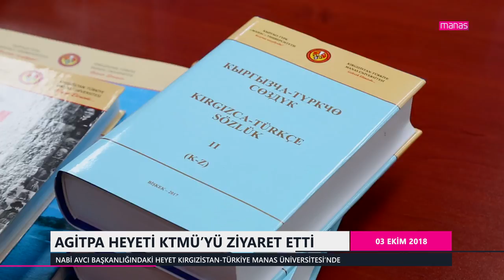AGİTPA HEYETİ KTMÜ’YÜ ZİYARET ETTİ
Avrupa Güvenlik ve İşbirliği Teşkilatı Parlamenter Asamblesi AGİTPA Sonbahar Toplantısı için Bişkek’e gelen Eski Bakan ve TBMM Milletvekili Prof. Dr. Nabi Avcı başkanlığındaki Heyet, 3 Ekim 2018’de Kırgızistan-Türkiye Manas Üniversitesi’ni ziyaret etti.

MEDIAMANAS